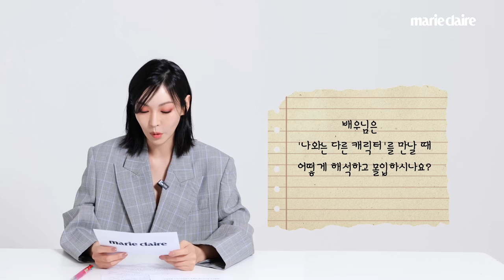김소연이 정반대의 캐릭터를 받아들이는 방법. Don't Worry with Kim Soyeon (Eng Sub)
배우 김소연과 함께한 'Don't Worry' 영상을 공개합니다.
노잼 시기 극복 노하우, 상대에게 서운한 감정을 효과적으로 전달할 수 있는 팁, 나 자신을 깊이 알아가는 방법 등, 다양한 사연을 듣고 공감하며 함께 고민해주었는데요.
그가 전하는 사려깊고 다정한 조언들을 지금 바로 영상으로 만나보세요.